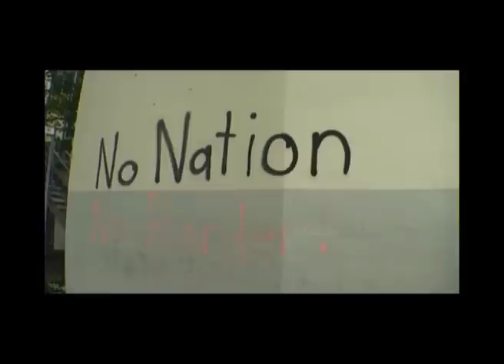I-FIRE auf dem REEDS FESTIVAL 2010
Am 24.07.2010 waren wir zu Gast in der Schweiz, und zwar auf dem größten Reggaefestival hierzulande, dem Reeds Festival...wir hatten mega Spaß, und alle die mit uns gefeiert haben auch ;-)